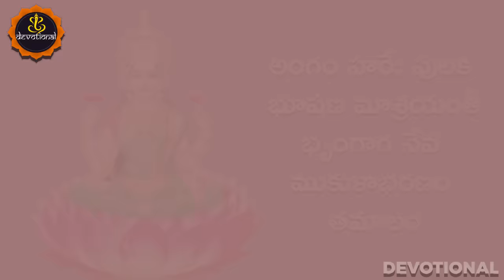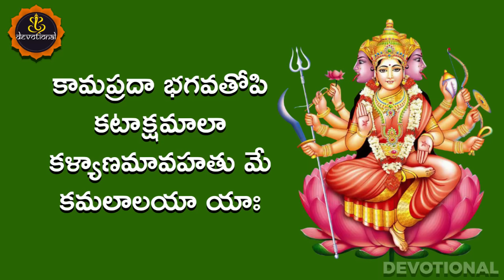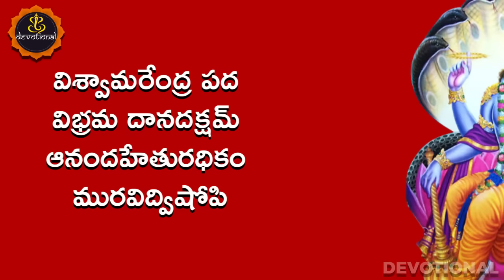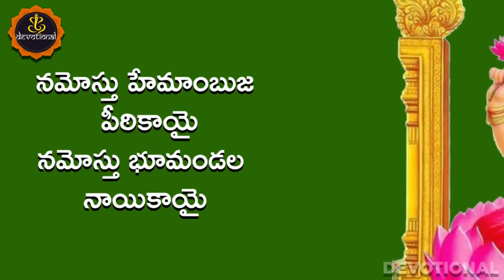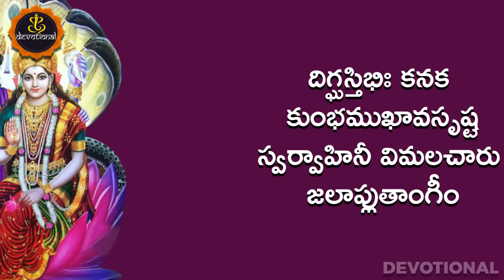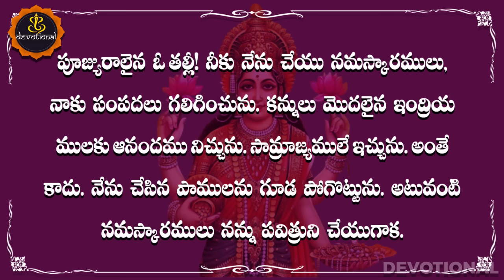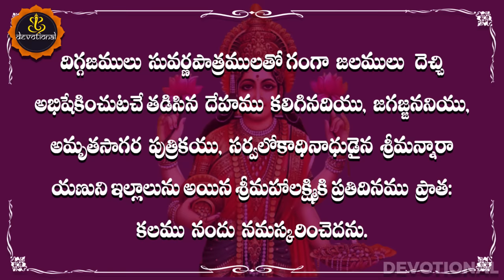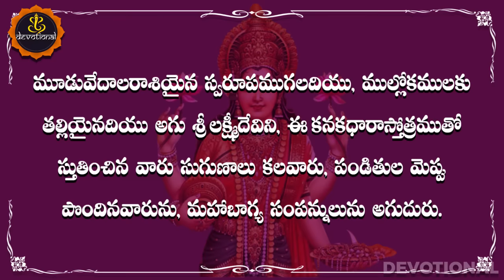Kanakadhara Stotram With Telugu Lyrics And Meanings